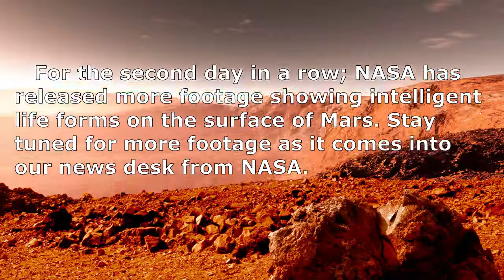CNN Exclusive - More life forms found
CNN has been given a second exclusive from NASA of more footage from the Mars Lander. A second life form has returned to the Mars surface and they were captured while the Mars Lander was taking more video of the Mars surface.

CNN, your most trusted news source for fair, balanced, and honest news reporting.